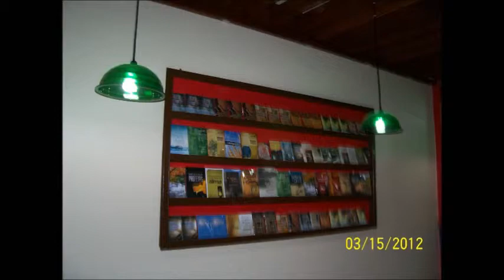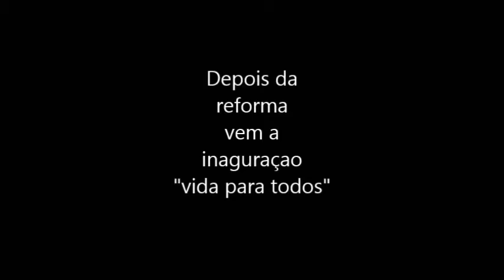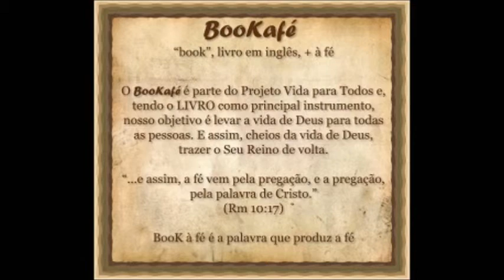Bookafe´ Sao Leopoldo RS. passo a passo